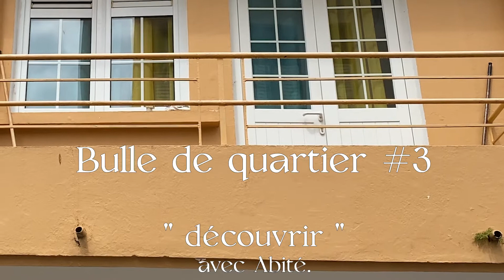BULLE DE QUARTIER #3 - "DECOUVRIR" avec abité.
La Maison Rouge : Maison des Arts souhaite vous faire découvrir le quartier des Terres Sainville sous une autre lumière !
Pour cela, nous avons imaginé une visite virtuelle du quartier sous forme de carte interactive, à retrouver

Les bulles de quartier sont de courtes vidéos présentant une vision des Terres Sainville.
A travers les yeux d’une association, d’un artiste ou d’un professionnel, venez découvrir en vidéo différents lieux emblématiques du quartier !

Avec Lauriane Jacques, architecte habitante des Terres Sainville et membre de l'agence abité, nos sommes partis à la découverte de l'architecture "mixte" de ce quartier : architectures traditionnelle, moderniste et contemporaine !

L’association abité., créée en octobre 2020, a pour objet:
· L’innovation en architecture, patrimoine et design à travers la promotion et la communication de l’architecture et du patrimoine bâti des villes martiniquaises.
· La diffusion de la culture autour du développement durable socio-urbain.
· L’innovation et le savoir-faire autour du design et de l’espace public en Martinique.

Son projet phare est le PATIO19.

lePATIO19 café culturel coworking est un espace de création actif et attractif, vivant et convivial, croisant le plaisir et les loisirs, le travail et la production.